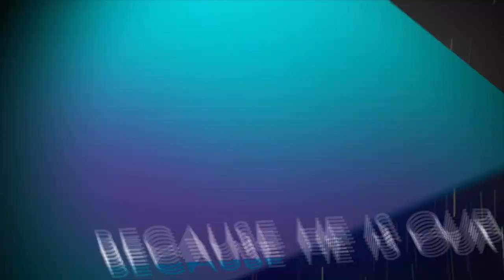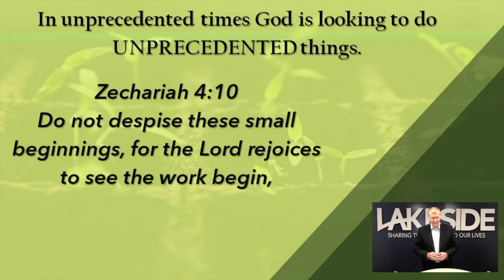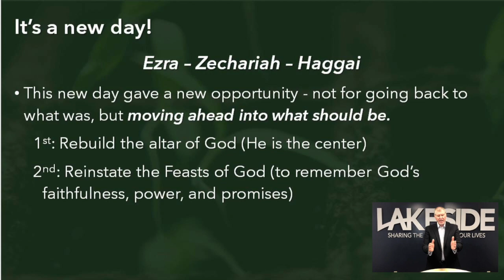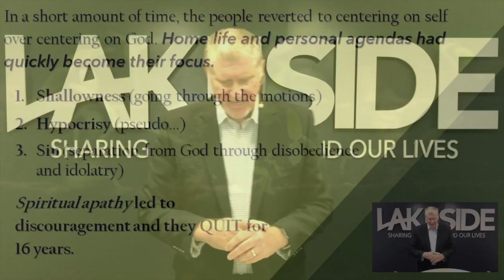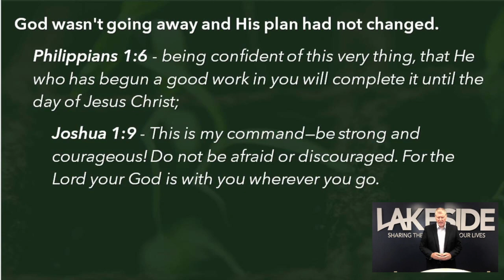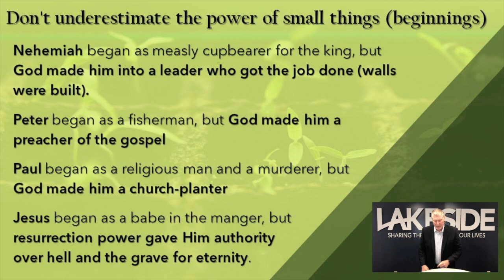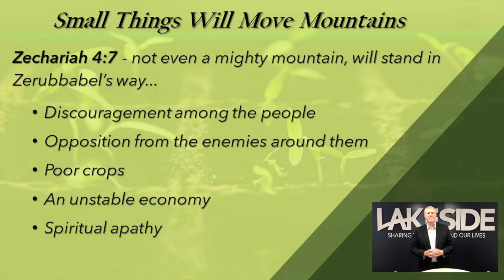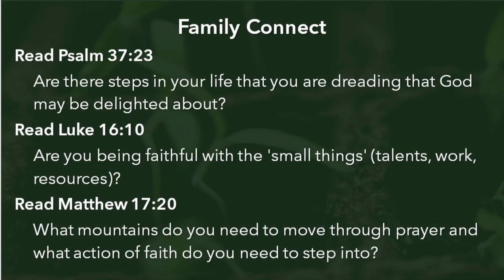A Day of Small Things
April 26, 2020 - A Day of Small Things
Thanks for being a part of today’s Connect Service! Everything you will need for today’s Connect Service can be found